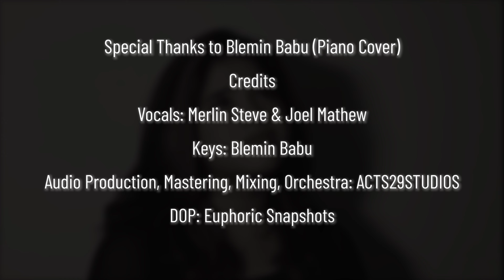Sarvapaapa Karakal (Cover) |Merlin Steve & Joel M Mathew Featuring Blemin Babu by Euphoric Snapshots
Video Credits: Euphoric Snapshots

🎵 Sarvapaapa Karakal - Cover 🎵

We’re excited to share our latest cover of the powerful and moving song "Sarvapaapa Karakal," performed by Merlin Steve and Joel M Mathew. Featuring the talented Blemin Babu on keys, this rendition blends heartfelt vocals with a rich orchestral arrangement.

With full production from ACTS29STUDIOS, we've strived to bring a fresh and immersive experience to this classic. We hope this cover resonates with you as much as it did with us.

"Sarvapaapa Karakal" is a deeply reflective and spiritually significant song that delves into themes of repentance and divine grace. The title translates to "Eradicating All Sins," emphasizing the transformative power of seeking forgiveness and purity.

In the song, the lyrics often express a plea for redemption and the desire to overcome the weight of past mistakes. It underscores the concept of divine intervention and the belief that true repentance can cleanse the soul, offering a path to spiritual renewal and peace.

The evocative nature of the song resonates with many, as it touches on universal themes of seeking solace and striving for moral and spiritual betterment.